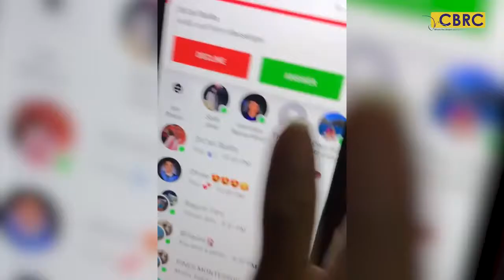One in You - Fed Villanueva version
One in You
Fed Villanueva

Lyrics by: Dr Carl Balita